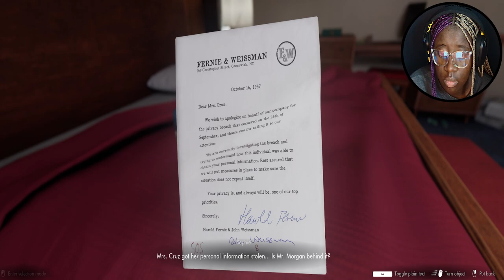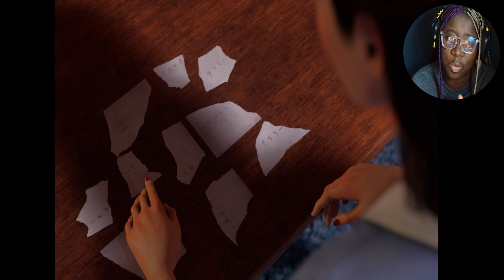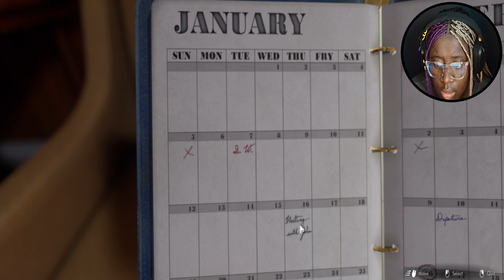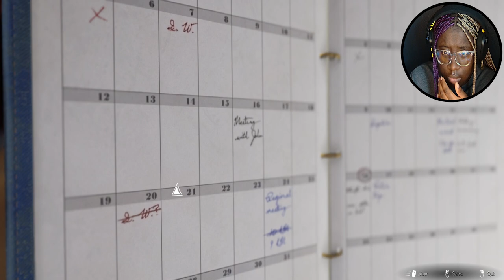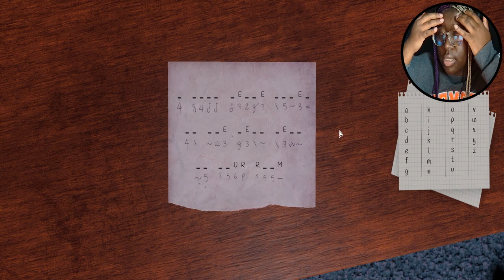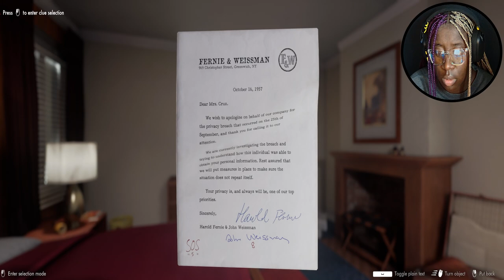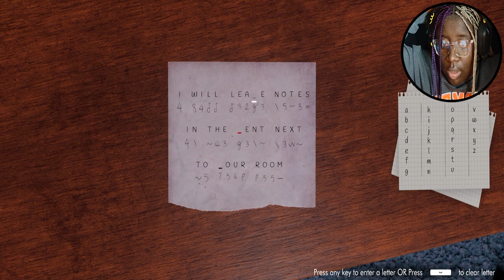plz plz DON'T COME IN | KaiTober Ep. 17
3. repost our KaiTober trailer (which is on the IG) to your IG story and tag us
4. watch vids to get hints to get the final answer!!

Game: This Bed We Made
Developer: @lowbirthgames7729

Deuces!